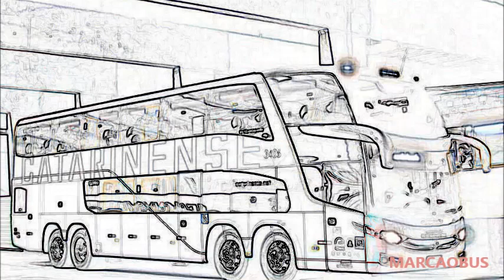SO BUS QUATRO EIXOS 2